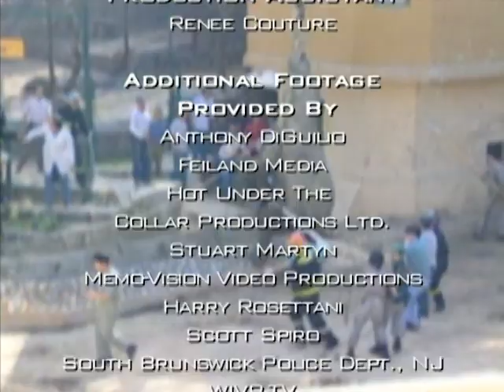Now See This (S2 E19) (2003)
This episode features a near spill over Niagara Falls, a jet ski show gone wrong, and marlin fishing.

Apologies for the later uploads of this show, the channel received a guideline strike with a misleading claim on one of the episodes which has since been appealed.